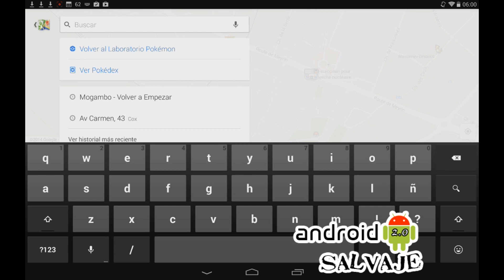Pokemon Challenge (Google Maps) Gameplay --Español/España Android Salvaje 2.0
Ayer Google presentó su juego para celebrar el "April Fool's Day", es decir, el día de los inocentes que celebra hoy mismo, día 1 de Abril. El Google Maps: Pokémon Challenge, como broma está bastante bien y que queréis que os diga, engancha bastante ya que si sois de mi quinta, nos hace volver a cuando eramos pequeños y en nuestra Game Boy capturábamos Pokémons en Pokémon Rojo, Pokémon Azul, Pokémon Amarillo... una saga que desde hace bastantes años, esta siendo explotada por Nintendo y GameFreak, una verdadera pena.